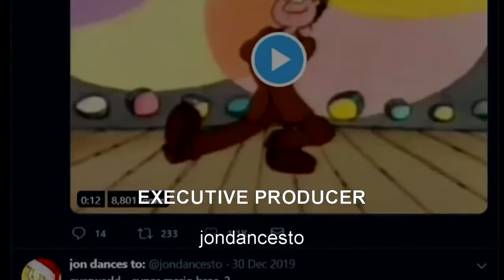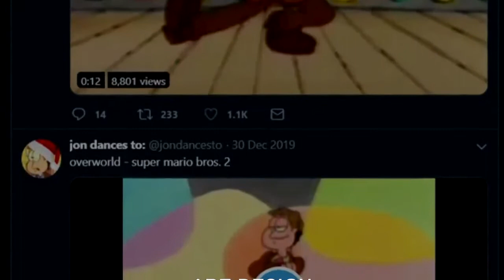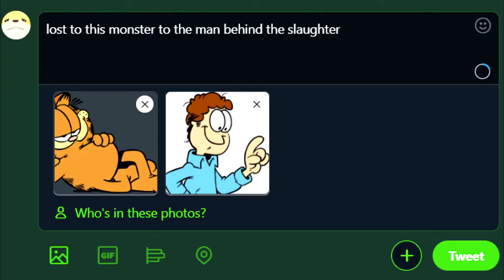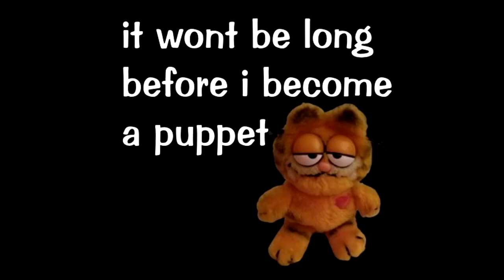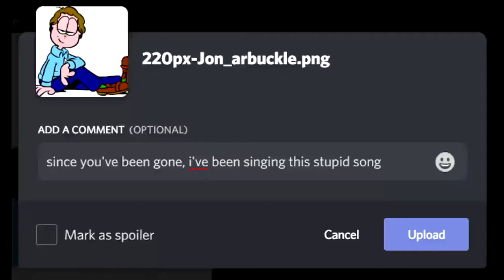Best of @jondancesto on Twitter (Volume #1)